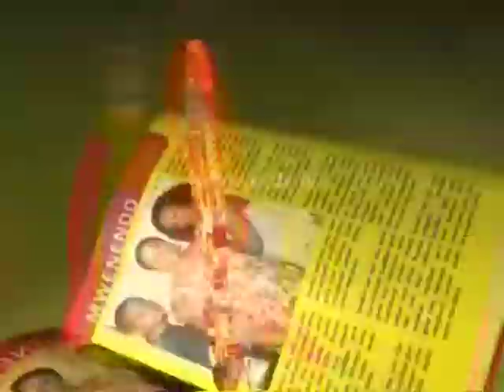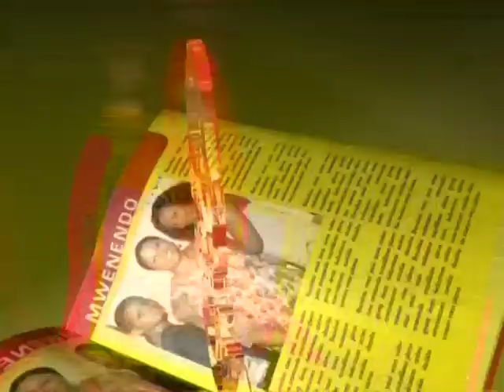E-Newz, 31 Aug 2014